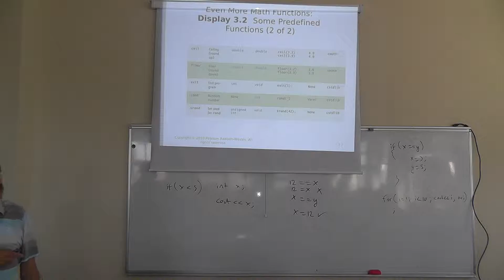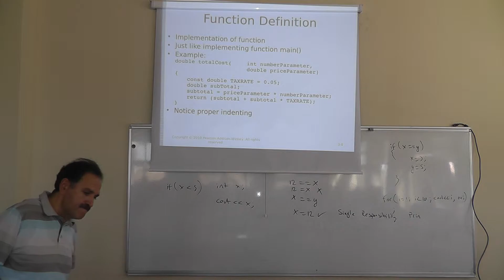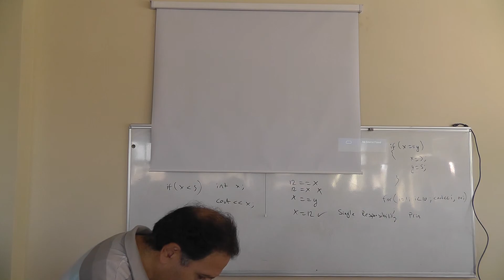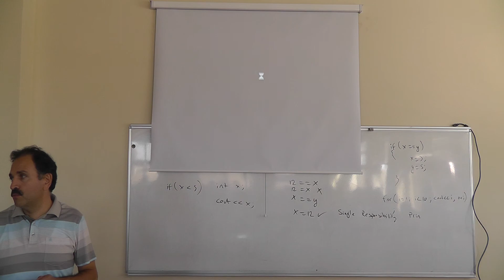Fall 2013 CSE 241 Lecture 4 Sep 27 00002